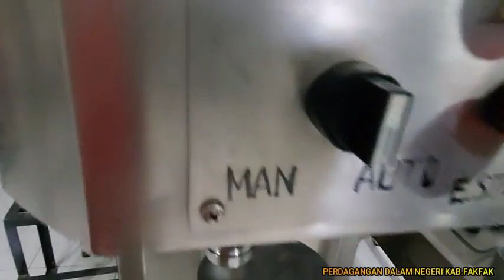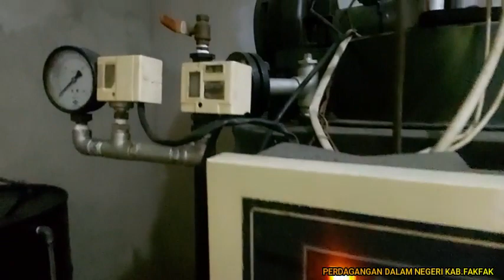TAHAPAN PRA-PRODUKSI IKAN KALENG "RAJA LAUT" DI KOKAS KAB.FAKFAK "DALAM PENGURUSAN IJIN EDAR BPOM"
Pengembangan Usaha, Disdagprind Fakfak 30 Oktober 2021